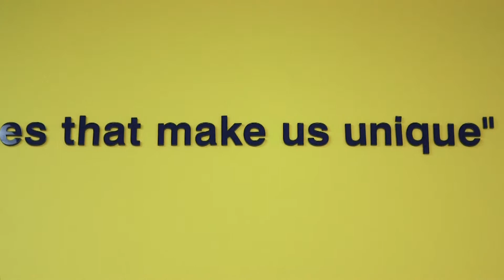Corporate profile video for Progressive Strata - Business Story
Narrativa produced this video that tells the story of where it all began and the events that lead to Karina starting her own strata company and what makes it different to any other strata management company. Progressive Strata is a body corporate management company that always strives to be innovative and ensures that each strata title unit owner has the most current information and methods to manage their strata property with ease.